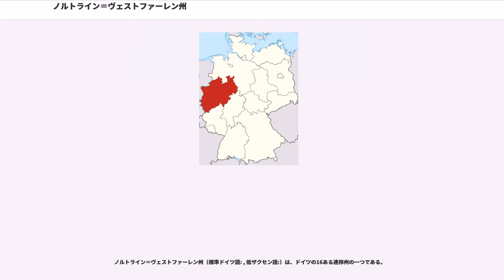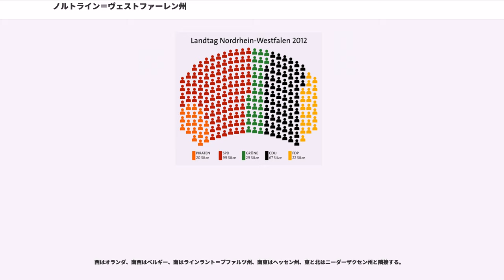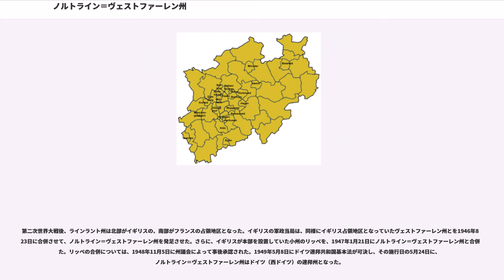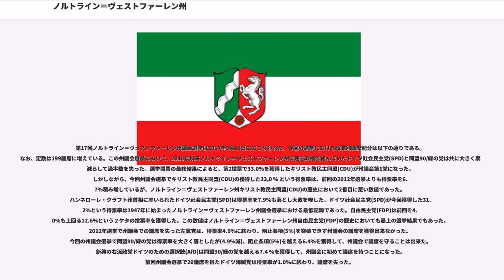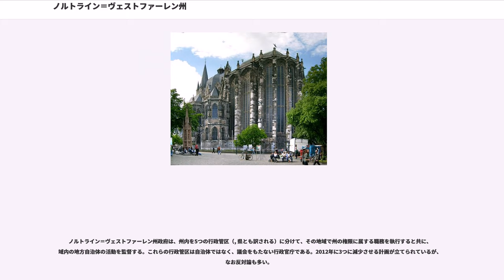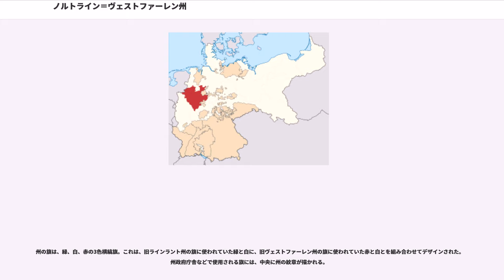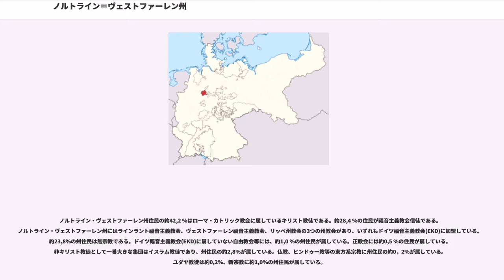ノルトライン＝ヴェストファーレン州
ノルトライン＝ヴェストファーレン

ノルトライン＝ヴェストファーレン州（標準ドイツ語: , 低ザクセン語:）は、ドイツの16ある連邦州の一つである。

州別の人口数は国内第1位で、人口密度も都市州を除いてトップである。ヨーロッパを代表する工業地帯であるルール地方は州の南西部に位置し、これまで（西）ドイツ経済を牽引してきた。ドイツ全体で12ある人口50万人以上の都市の内、5つがこの州に集まる。州都デュッセルドルフをはじめ、ケルン、ドルトムント、エッセン、デュースブルクがそれである。また、東西分断時代の西ドイツの首都であったボンもこの州内にある。

州名は、北部（Nord＝ノルト）ラインラント地方とヴェストファーレン地方との合成名である。州の西部が北ラインラント地方、東部がヴェストファーレン地方（英語名からウェストファリア地方とも呼ばれる）である。

州の名が長いので、NRW州と略されることもある。

西はオランダ、南西はベルギー、南はラインラント＝プファルツ州、南東はヘッセン州、東と北はニーダーザクセン州と隣接する。

州の西部は、ライン川が南から北西へ流れ、その周囲に商工業地帯が発達している。州の北部を東西にが流れ、ライン川に注ぐ。リッペ川の流域にはヴェストファーレン平野が広がる。

今日の州域は、ドイツ帝国時代は、プロイセン王国のライン州 () 北部とヴェストファーレン州 ()、そしてリッペ侯国 () に分かれていた。
第一次世界大戦・ドイツ革命後、プロイセン王国の州はそのままプロイセン自由州（邦） () の州となった。ただし、ルール地方は1923年1月11日から1930年6月30日までフランスとベルギーの占領下にあった。リッペはリッペ自由州 () となった。

第二次世界大戦後、ラインラント州は北部がイギリスの、南部がフランスの占領地区となった。イギリスの軍政当局は、同様にイギリス占領地区となっていたヴェストファーレン州とを1946年8月23日に合併させて、ノルトライン＝ヴェストファーレン州を発足させた。さらに、イギリスが本部を設置していた小州のリッペを、1947年1月21日にノルトライン＝ヴェストファーレン州と合併した。リッペの合併については、1948年11月5日に州議会によって事後承認された。1949年5月8日にドイツ連邦共和国基本法が可決し、その施行日の5月24日に、ノルトライン＝ヴェストファーレン州はドイツ（西ドイツ）の連邦州となった。

州都デュッセルドルフの近郊、エルクラート (Erkrath) 市とメットマン (Mettmann) 市の間にネアンデル谷もしくは ネアンデルタール (, 20世紀初頭までは Neanderthal)がある。デュッセル川 (Düssel, ライン川支流) にある小さな谷である。1856年、この谷でネアンデルタール人(Homo neanderthalensis) の化石が発見されたことで一躍有名になった。

州議会 (Landtag) の定数は181で、2012年5月13日に行われた前回選挙での政党別議席配分は以下の通りである （選挙制度の関係上超過議席が発生している）。社会民主党が2010年の選挙より支持を伸ばして32議席増の99議席を獲得した一方で、前回社会民主党と議席数が同じだったキリスト教民主同盟は議席を伸ばせず、ハンネローレ・クラフト率いる社会民主党が、同盟90/緑の党との連立政権を維持した。また、ドイツ海賊党が初めて議席を獲得する一方で、2010年の選挙ではじめて11議席を獲得して州議会に登場した左翼党は、今回は得票が5％に届かず、議席を失った。

第17回ノルトライン＝ヴェストファーレン州議会選挙は2017年5月14日におこなわれた。今回の選挙における政党別議席配分は以下の通りである。なお、定数は199議席に増えている。この州議会選挙において、2010年以来ノルトライン＝ヴェストファーレン州で連立政権を組んでいたドイツ社会民主党(SPD)と同盟90/緑の党は共に大きく票を減らして過半数を失った。選挙開票の最終結果によると、第2投票で33.0%を獲得したキリスト教民主同盟(CDU)が州議会第1党になった。しかしながら、今回州議会選挙でキリスト教民主同盟(CDU)の獲得した33,0 % という得票率は、前回の2012年選挙よりも得票率を6.7％積み増しているが、ノルトライン＝ヴェストファーレン州キリスト教民主同盟(CDU)の歴史において2番目に...